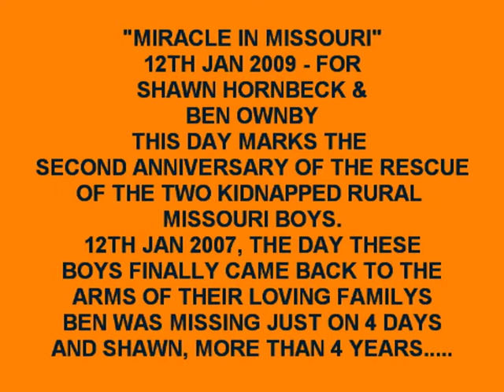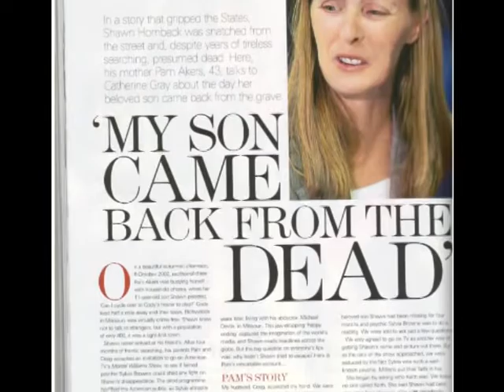SHAWN HORNBECK AND BEN OWNBY-2ND YEAR ANNIVERSARY OF BEING RESCUED-12/01/09 !!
for similar videos on other missing and rescued kids.

This is the 2nd year anniversary of the rescue of the miracle in Missouri boys - Shawn Hornbeck and Ben Ownby. This is my tribute slideshow for the 2nd anniversary, Ben was missing just on 4 days and Shawn for over 4 years .